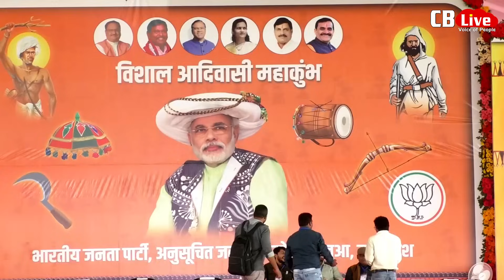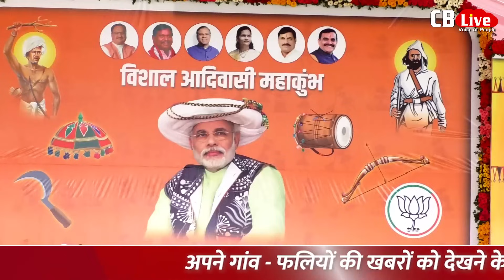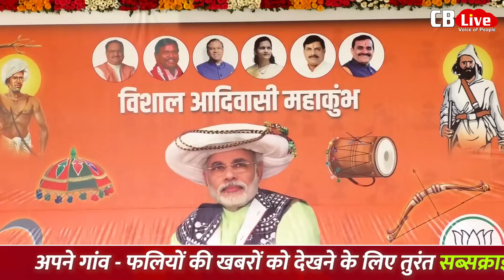क्या जनजाति या वनवासी शब्द से आदिवासी शब्द की तरफ जा रही है BJP !!